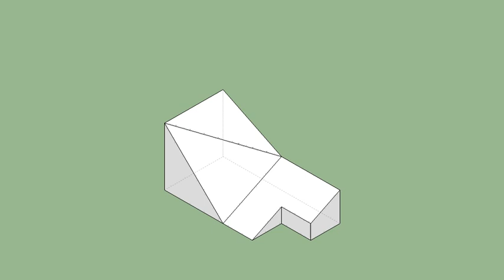育才出版-基礎圖學空間感練習本-第123頁第235題（三視圖轉等角圖部份）